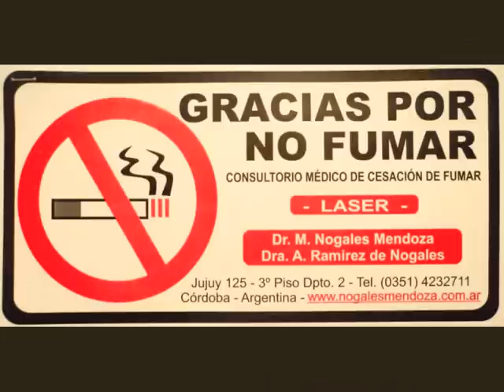TESTIMONIO DE EX FUMADOR - CON STENT CORONARIO-DEJAR DE FUMAR CON LASER EN CORDOBA-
Dr. Nogales Mendoza, más de 16.000 pacientes tratados.  Tel. 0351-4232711. Autorizado por Consejo Médico de Córdoba

Testimonio de Raul a los 5 días de haber dejado de fumar. Fumó 20 cigarrillos diarios durante 30 años y bajo a 8 después que le colocaron un stent en una arteria coronaria.
Fumar y el ataque al corazón
• El fumador que fuma una etiqueta de cigarrillos al día, duplica el riesgo de un infarto, comparado con los no fumadores. Y si fuma dos o más etiquetas, triplica el este riesgo.
• Los fumadores que sufren un infarto de corazón, tienen menos posibilidades de sobrevivirlo que los no fumadores.
• Si continúan fumando después del infarto, aumentan las posibilidades de sufrir un segundo infarto.
• Las mujeres que fuman y toman pastillas anti-conceptivos, aumentan muchísimo los riesgos de un infarto.
¿Qué se puede hacer para evitar un infarto de miocardio o un accidente vascular cerebral?
Lo positivo es que, el 80% de los infartos de miocardio y de los ACV prematuros son prevenibles. La mejor fórmula para mantener el corazón sano, es fundamental:
• Dejar de fumar tabaco. El tabaco daña gravemente la salud, independientemente de cómo se consuma (cigarrillos, cigarros o  pipa). La exposición pasiva al humo del tabaco (fumador pasivo), también es peligrosa.

• Dieta sana. Una dieta equilibrada es fundamental para la salud del corazón y del sistema vascular. Se recomienda consumir abundantes frutas y verduras, cereales integrales, carnes magras, pescado y legumbres, y poca sal y azúcar.

• Ejercicio físico regularmente. Al menos 30 minutos diarios de actividad física ayudan a mantener el sistema cardiovascular en forma. Al menos 60 minutos casi todos los días ayudan a mantener un peso normal.

• Beber alcohol con moderación.

• Controlar el estrés.

• Practicar sexo.
Verifique y controle su riesgo cardiovascular:
• Mídase la tensión arterial: La hipertensión suele ser asintomática, pero puede causar infartos de miocardio o ACV.
• Mídase el azúcar en la sangre: La diabetes (exceso de azúcar en la sangre) aumenta el riesgo de infarto de miocardio y ACV.
• Mídase los lípidos (grasas) en la sangre: El aumento del colesterol en la sangre incrementa el riesgo de infarto de miocardio y ACV.
Por que debería dejar de fumar ahora
No importa el tiempo o la cantidad de cigarrillos que fuma, el cuerpo tienen una gran capacidad de recuperación. Cuando deja de fumar el riesgo de enfermedades cardiovasculares   se puede reducir a 50% en tan sólo un año

NO ESPERE A TENER UN INFARTO PARA DEJAR DE FUMAR.
¡DEJE DE FUMAR AHORA!
NOTA: tome este artículo a título informativo, ante cualquier duda consulte con su médico
DR. NOGALES MENDOZA
Médico egresado de la Facultad de Ciencias Médicas de la Universidad Nacional de Córdoba, con una trayectoria de  31 años.
Dedicación exclusiva a la educación, prevención y tratamiento del tabaquismo, por las graves consecuencias para la salud de la población, disminuyendo en términos significativos la morbimortalidad por enfermedades causadas por el tabaco, mejorando consecuentemente el nivel de salud y la calidad de vida de los fumadores y fumadores pasivos.

Columnista desde hace 14 años  del Sr. Rony Vargas, conductor del Programa "Viva la Radio" de la CADENA 3 ARGENTINA.

Además es autor intelectual del la exitosa Ley Provincial Antitabaco Nº 9113, de la provincia de Córdoba, "Programa Provincial Permanente de Prevención y Control del Tabaquismo", que se gesto y se impulso desde el Programa "Viva la Radio".
Maestria en Drogodependencia Fac. de Ciencias Médicas Universidad Nacional de Córdoba.

El primer Médico de la provincia de Córdoba,  autorizado "excepcionalmente" por el  Consejo de Médicos de la Provincia de Córdoba, para tratamiento de  CESACION DE FUMAR  (Resoluciones Nº 142/97-1729/98-1547/2000 Y 2008/2855).